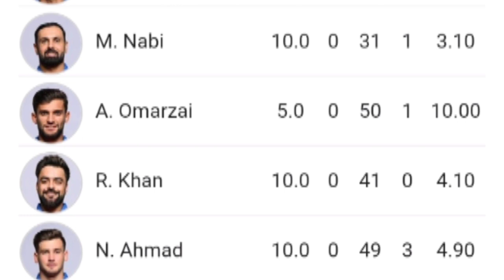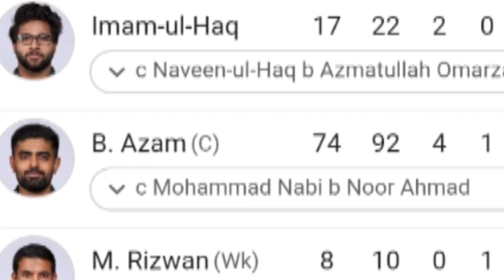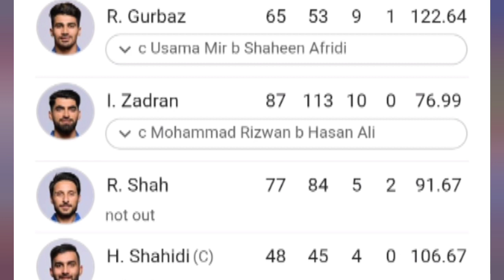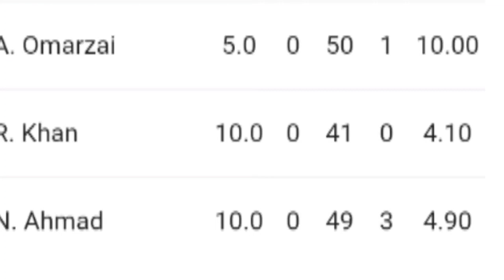Pakistan versus Afghanistan Pakistan Afghanistan se har Gaya